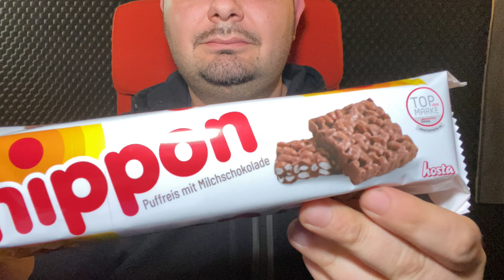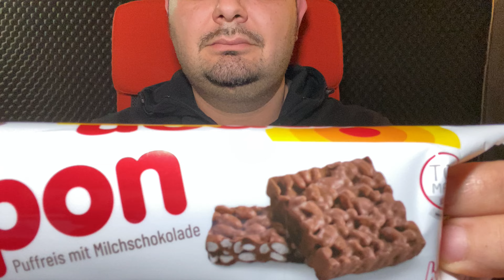ASMR 자율 감각 자오선 반응 - NIPPON - Daily Vlog Challenge (66/365)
07/03/2021
Un vlog al giorno per tutto il 2021!
Oggi  è domenica e quindi vi portiamo un video ASMR!
Cos’è l’ASMR e qual è il significato di questa sigla? ASMR è un acronimo inglese che può essere tradotto così: risposta autonoma del meridiano sensoriale.

Quando si parla di ASMR cibo si entra nel mondo dei video YouTube di persone che mangiano o bevono e grazie all’amplificazione di questi rumori, chi è in ascolto, prova una quasi inspiegabile sensazione di relax.

Ed ecco perché ogni domenica per preparavi al meglio alla nuova settimana vi aiuteremo a liberarvi dallo stress con un video ASMR food.
Buona Visione!!!

Prodotto ASMR

La mia attrezzatura:
Apple iPhone 11 Pro (512GB)
Microfono Rode VMML
JOBY Kit GorillaPod 1K
Manfrotto MCLAMP
Manfrotto MTPIXI-B Treppiede
Led Ring Light con Treppiedi Dimmable